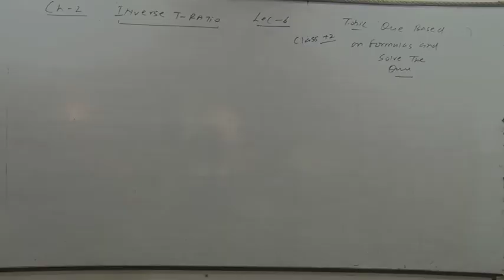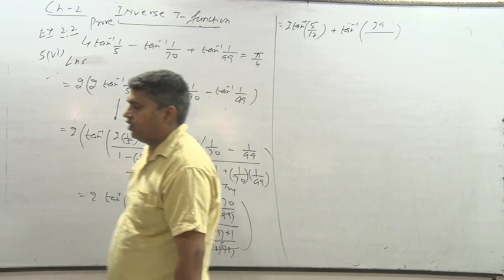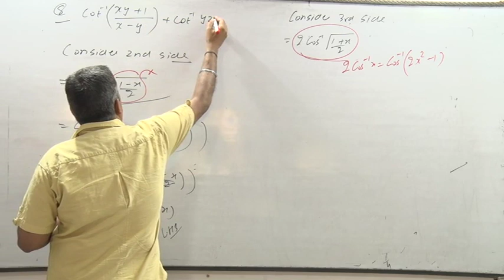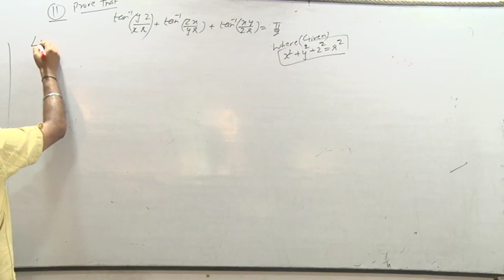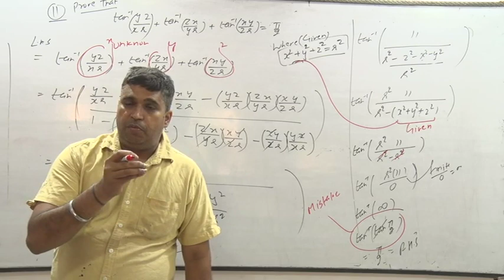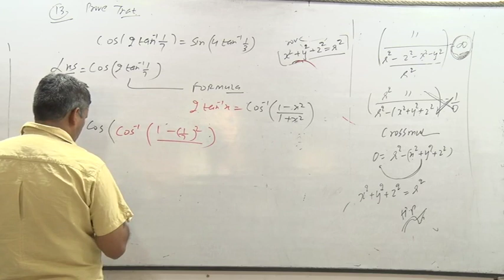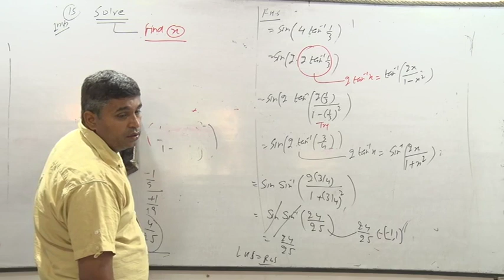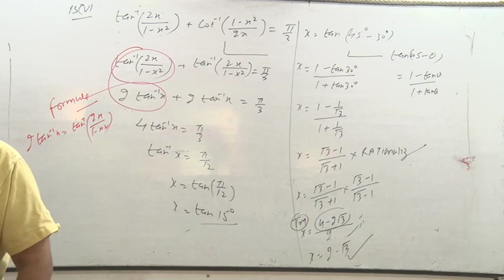Lecture 6 Inverse Trignometric Fxn 1